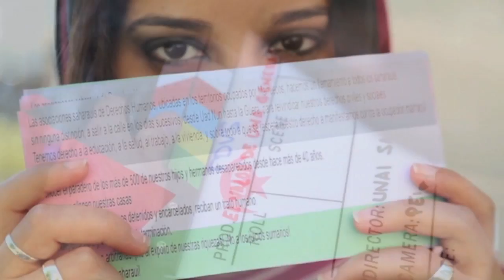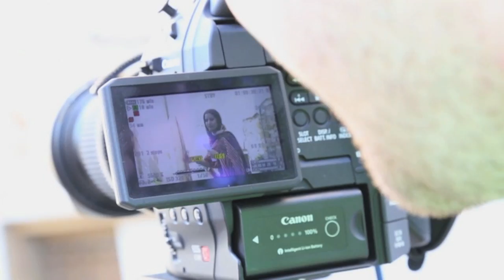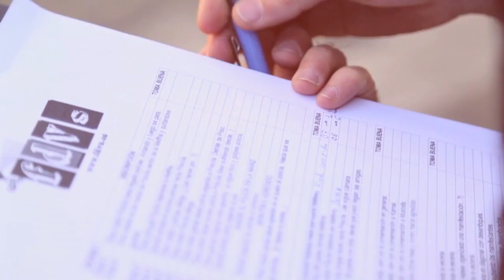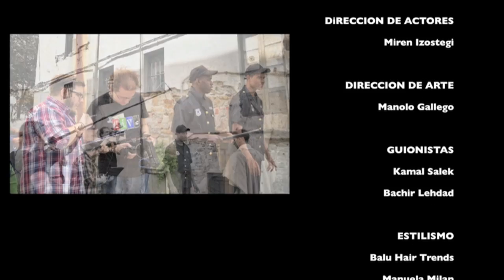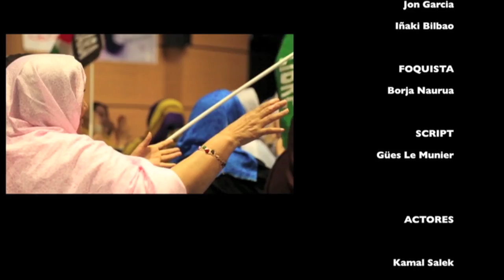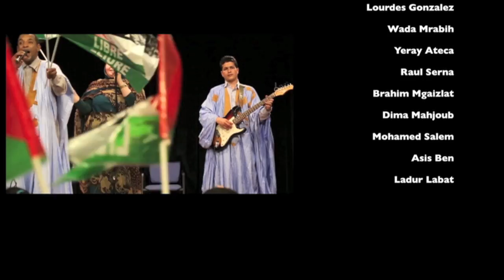EL VALOR DE UNA GENERACION making off argazkimahatu.com photo&films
Cortometraje "El valor de una generacion"

Productora audiovisual  FDVS
DIRECTOR Unai San Martin
Camara Pedro Garcia
Sonido Jon Garcia, Mikel Marley, Iñaki Bilbao
Foquista Borja Nafria
Script Gües Le Munier
Direccion de actores Miren Izostegui
Fotografia y Making off  Argazki Mahatu
Estilismo Balu Hair Trends
Actores fatima Sidati, Priscilla Mustafa, kamal Salek, Sahla Mohamed, Mustafa Mohamed, Nasra Akdala, Cheyaj Abba, Badin Haboub, Yeli Cissoko.